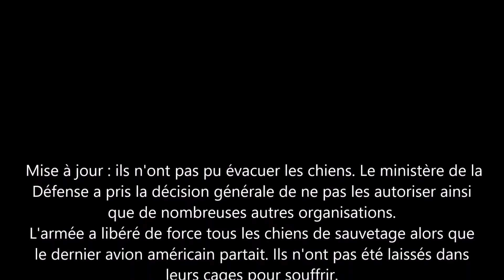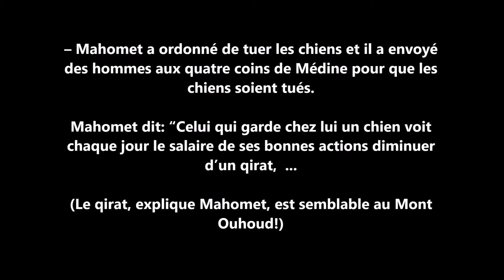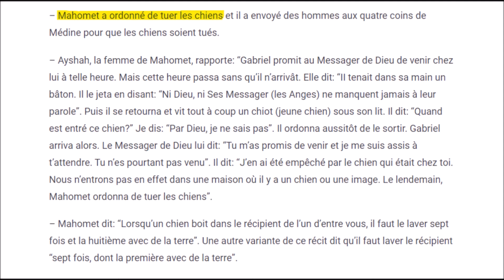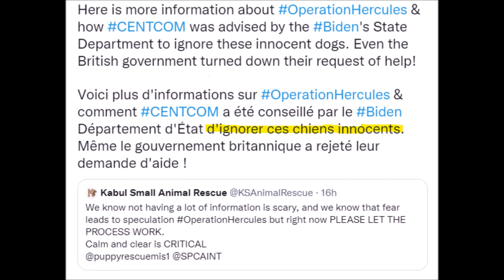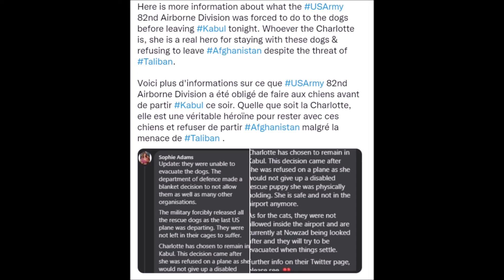Les Chiens de Sauvetage US seront tués par les Talibans Biden's StateDep ignore these innocent dogs.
Les Chiens de Sauvetage US seront tués par les Talibans ​CENTCOM was advised by the Biden's State Department to ignore these innocent dogs.